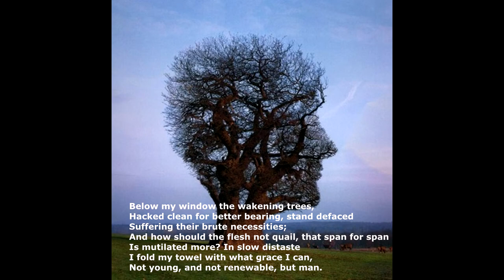Mirror in February by Thomas Kinsella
Mirror in February

The day dawns, with scent of must and rain,
Of opened soil, dark trees, dry bedroom air.
Under the fading lamp, half dressed -- my brain
Idling on some compulsive fantasy --
I towel my shaven jaw and stop, and stare,
Riveted by a dark exhausted eye,
A dry downturning mouth.
It seems again that it is time to learn,
In this untiring, crumbling place of growth
To which, for the time being, I return.
Now plainly in the mirror of my soul
I read that I have looked my last on youth
And little more; for they are not made whole
That reach the age of Christ.

Below my window the wakening trees,
Hacked clean for better bearing, stand defaced
Suffering their brute necessities;
And how should the flesh not quail, that span for span
Is mutilated more? In slow distaste
I fold my towel with what grace I can,
Not young, and not renewable, but man.